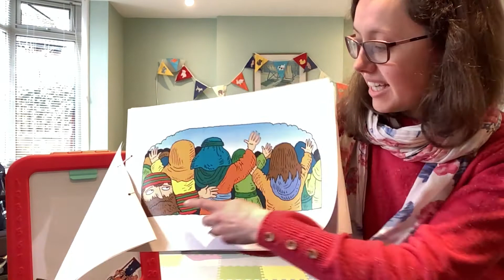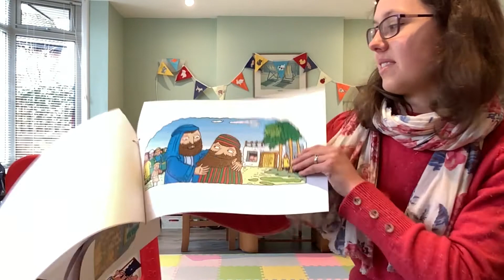St Pauls Tots At Home - Tuesday 23rd February 2021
Join us for St Paul's Tots At Home for songs, actions and a story from the Bible!
Premiering Tuesday 23rd February at 10am.
To find out more about St Paul's and St Paul's Tots go